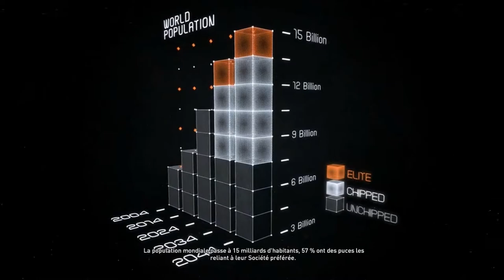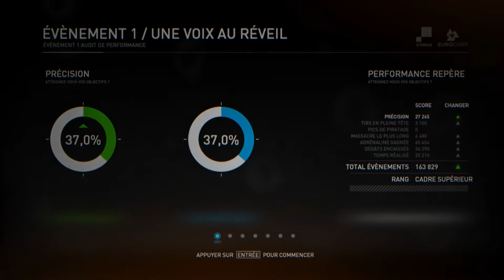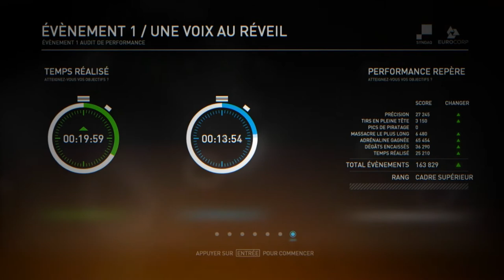Stage-One n°109 : Syndicate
Test du jeu Syndicate sur PC.

Syndicate sur PC est un FPS dans lequel le joueur incarne Miles Kilo, un agent de la corporation Eurocorp. Equipé d'une neuropuce, vous avez la possibilité de "pirater" vos adversaires pour les pousser au suicide ou les retourner contre leurs pairs.

Développeur : Starbreeze Studios.

Sortie France : 24 février 2012.